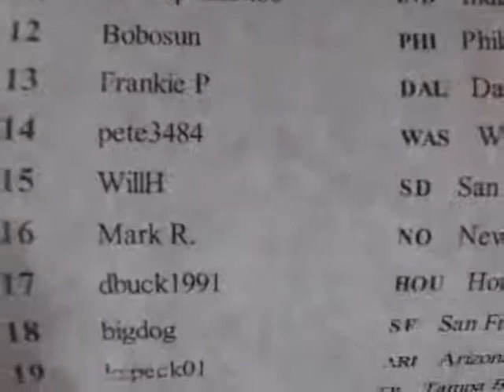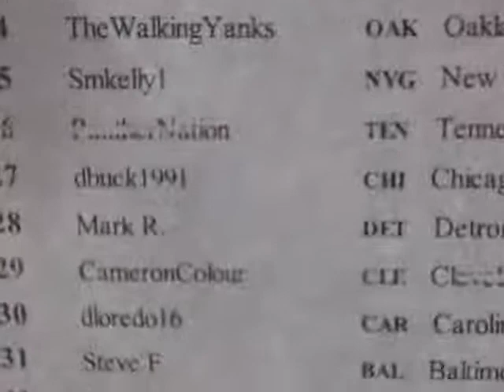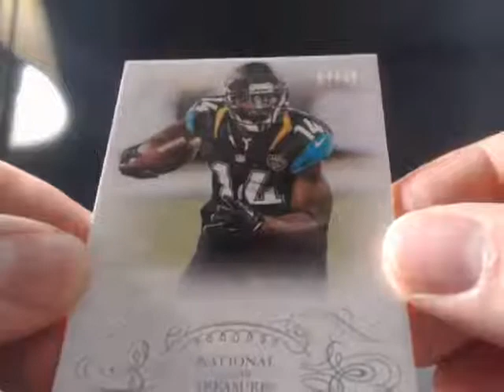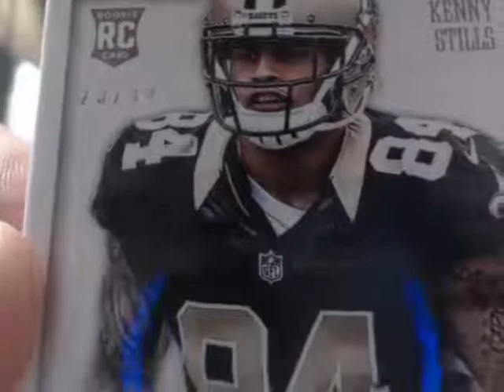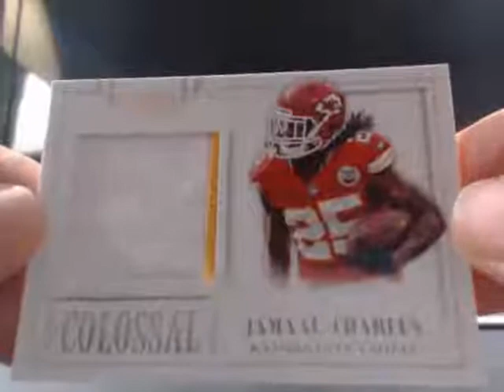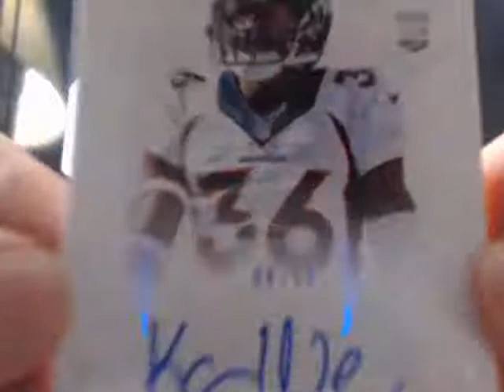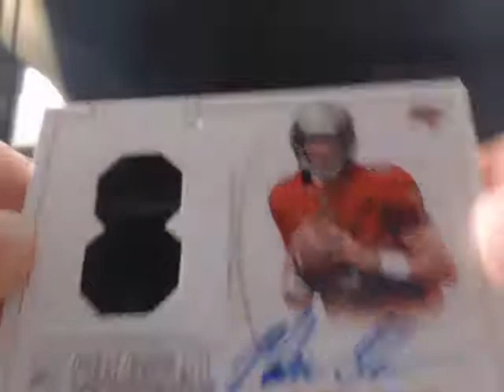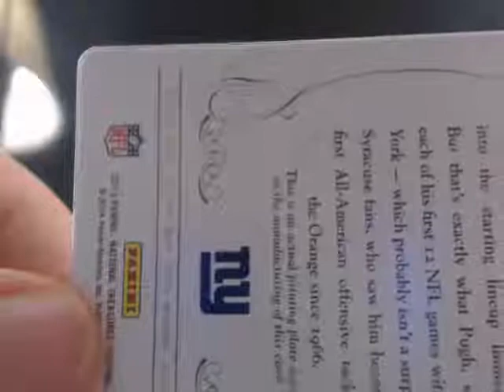Ultimateboxbreaks.com: 2013 National Treasures Football Case 21 Box Break 2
Ultimateboxbreaks.com: 2013 National Treasures Case 21 Box 2 5/16/2014